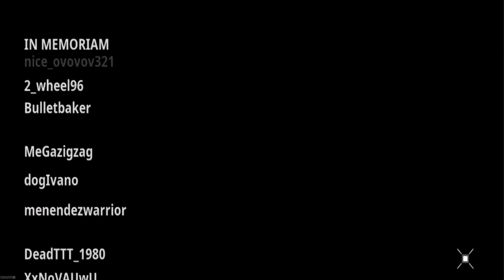🔥 WARZONE MOBILE - SMOOTH FULL GAMEPLAY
Rules :
1) No self promotion
2) Don't be toxic towards others
3) Harassment or Bulling of any kind will be not tolerated
4) Don't spam or post any links in the chat

Donation Alert is not enable yet so just tell me I will give uh a shoutout
warzone mobile ios,
warzone mobile 60fps,
warzone mobile login problem,
warzone mobile live,
warzone mobile india,
warzone mobile vs warzone pc,
warzone mobile iphone xr,
warzone mobile,
warzone mobile ios,
cod warzone mobile release date,
call of duty warzone mobile download,
call of duty warzone mobile trailer,
cod warzone mobile login problem,
call of duty warzone mobile release date in india,